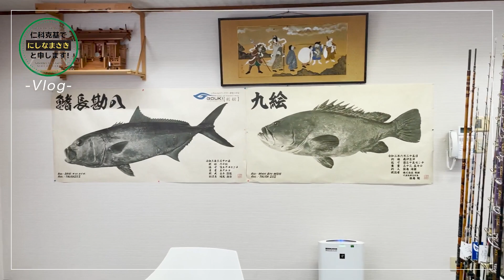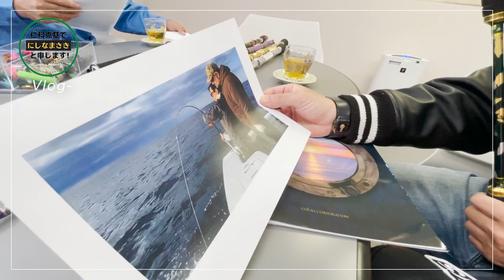【釣竿作り】憧れの釣具メーカー・剛樹に直談判！高級オリジナル釣竿を作る！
自ら剛樹さんの本社に電話をして社長さんにアポを取りました✨
直接本社に伺い、オリジナルの釣竿を作らせていただいたので、その様子をお届けします‼️

※この動画は２０２１年４月に撮影しました
※新型コロナウイルス感染対策をして撮影を行なっています

毎週 火・金、夜８時〜配信（曜日と日時は変更になる場合があります）